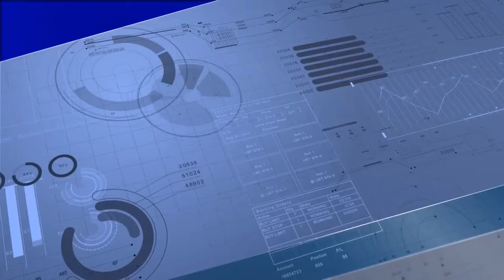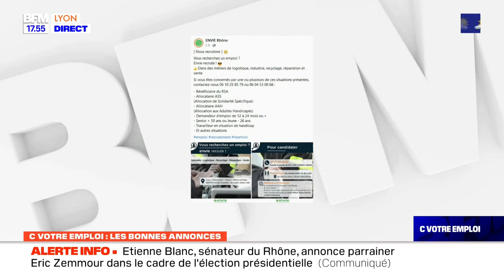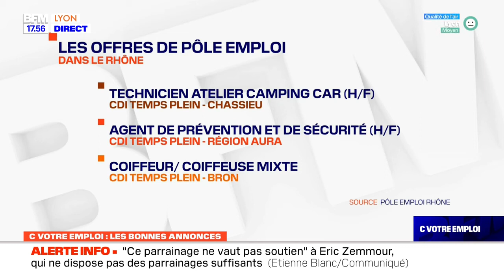C Votre Emploi: l’émission du 23/02/22, avec Nicolas Bonnet, directeur régional de Hellowork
Retrouvez votre rendez-vous hebdomadaire "C Votre Emploi", présenté par Clémence Delarbre, tous les mercredis à 17h45 sur BFM Lyon. Retrouvez l’émission du 23/02/22, avec Nicolas Bonnet, directeur régional de Hellowork.